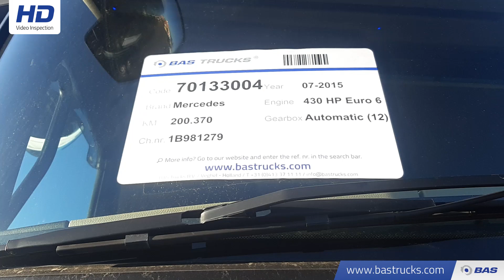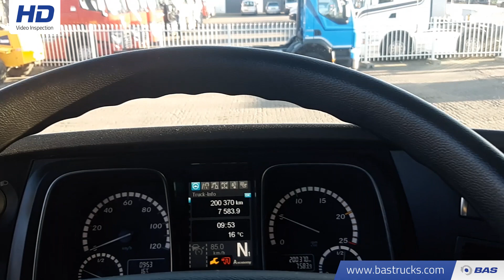70133004 Mercedes Actros 1843 LS